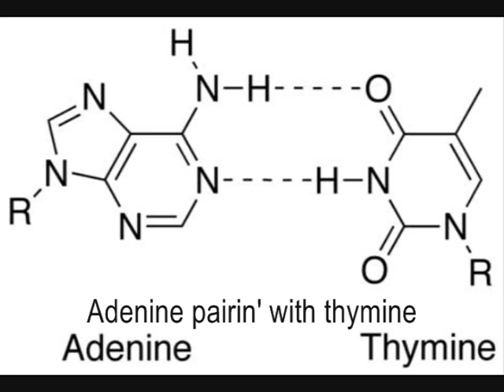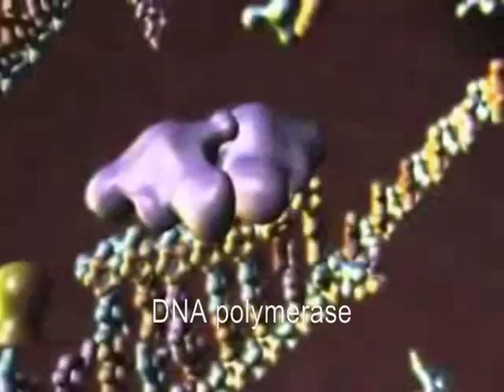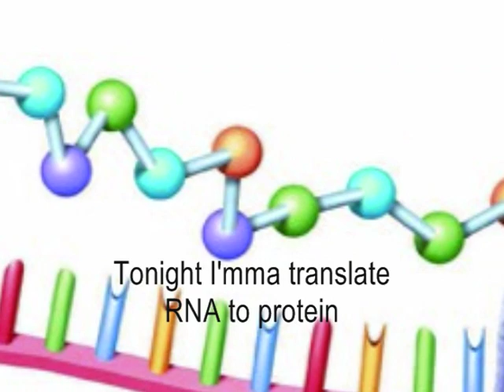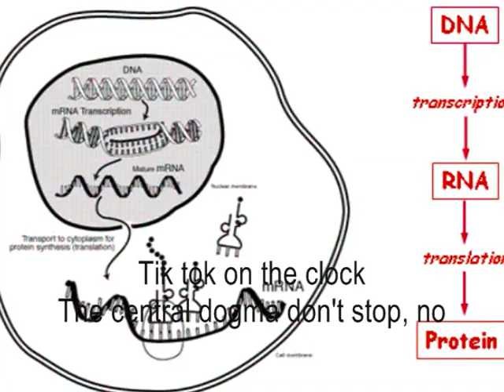Central Dogma - Tik Tok (Ke$ha) Music Video for CityLab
Lyrics by: Paulina Tran
Vocals by: Paulina Tran and Jackie Yi
Video edited by: Paulina Tran
Vocals made less crappy by: Arthon Charanvattanakit